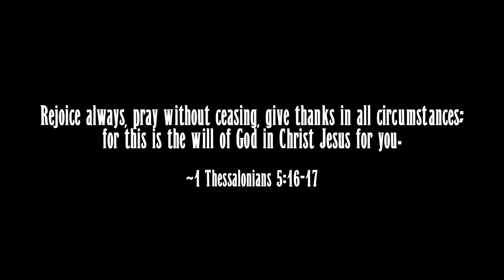Erevna Den - Episode Twenty : A Farewell Call To Arms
This final episode of the season, quite possibly the series, I rehash all the episodes into long intercession of prayer. I hope for many of you, there has been some form of nuggets which one could use to prepare for this Last Harvest season and to stand strong during this coming short period of darkness as well. I pray you find strength in The Lord to move into the calling He has for each of you. Take, care and God Bless.

*NOTE: The link posted here is not Elijah Stream’s personal site, however, it was the one I could find the quickest in regards to my question. You may feel free to search for the actual video here, if you prefer

BOOK FOR 2024 - TRY TO READ YOUR BIBLE: 1599 Geneva Bible - Patriot’s Edition

Communion Wafer & Juice Packs: